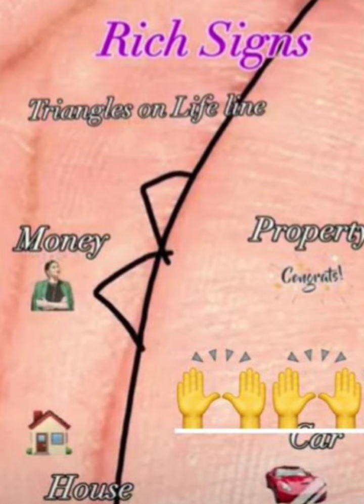💯✅️🙏Ye, rikha rehnipar Aap ka life luxurious jeevan rahega 💯✅️🙏subscribe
Just trying to help people in world
contact on the number mentioned below:
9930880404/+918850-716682